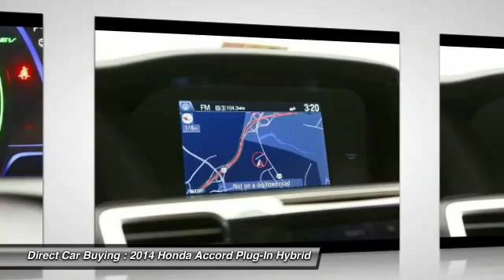2014 Honda Accord Plug-In Hybrid Sterling VA 94620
2014 Honda Accord Plug-In Hybrid 4DR CVT - $23995

22705 Commerce Center Ct.

Looking for the right ? Today could be your lucky day. With 28238 miles, this White Orchid Pearl, 2014 Honda Accord Plug-In Hybrid equipped with Automatic transmission could be yours. Request more information and set up a test drive right away.